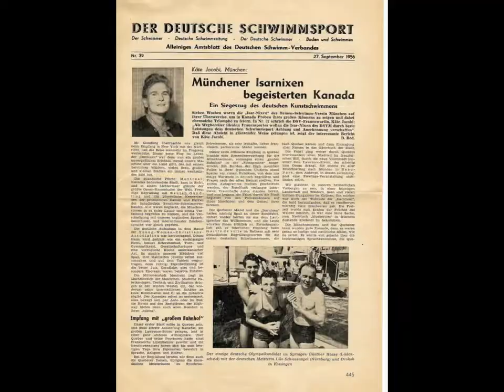ISARNIXEN Präsentation 2012-02